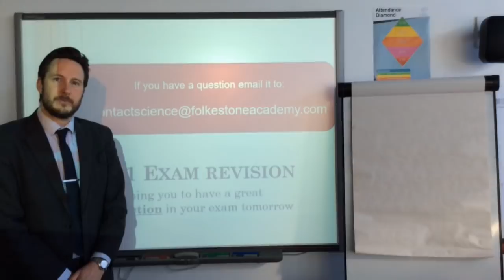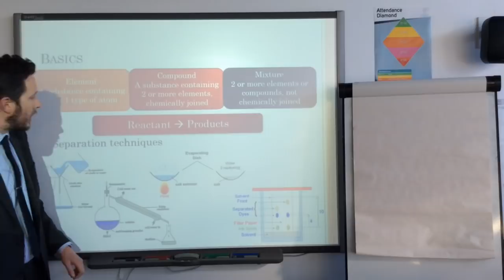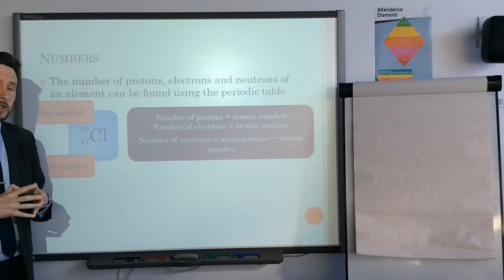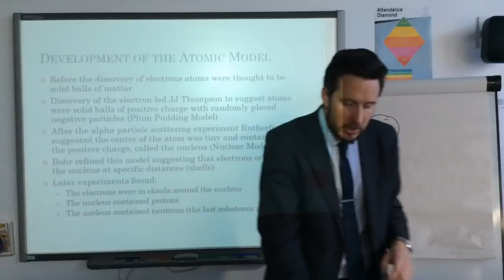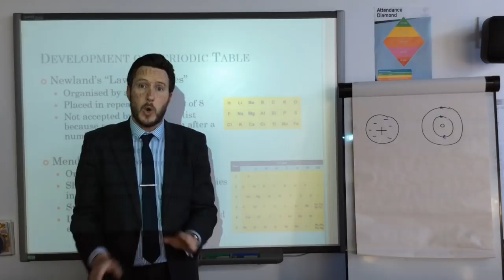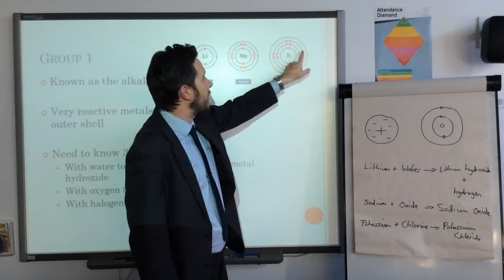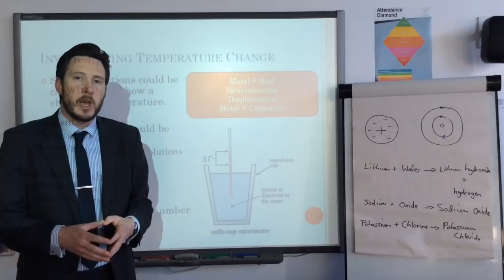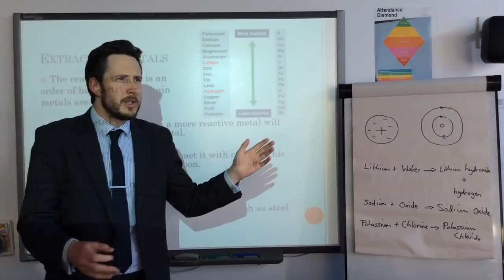Folkestone Academy Revision Live Stream - C1 Exam 2019